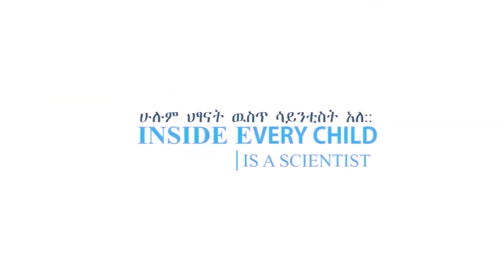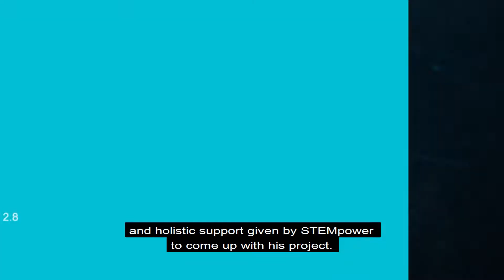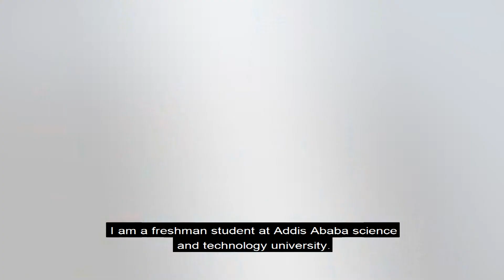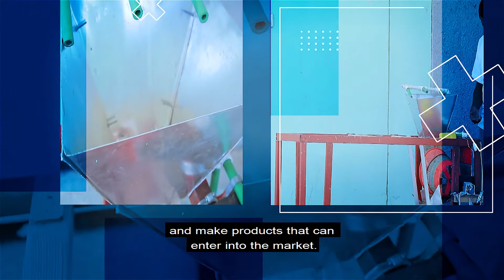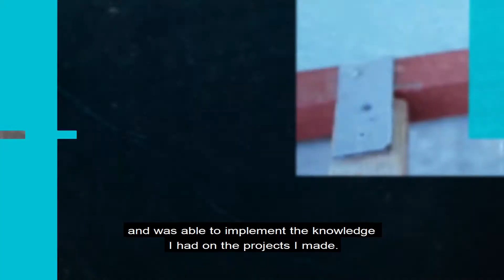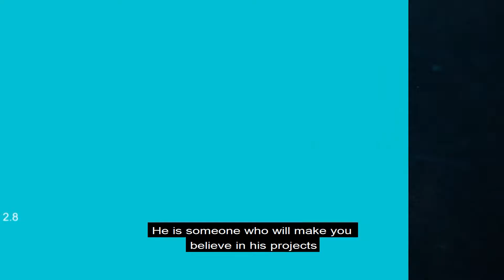STEMpower Ethiopia, Episode 81: Gold Cleaning Machine Innovation by Obsaan Arega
STEM TV show today is ready to present you with an exceedingly recognized National Award winning project done recently by a student. The innovative project is a machine that is used for cleaning gold. The student who did the project have passed through the training and holistic support given by STEMpower to come up with his project. It is our hope that you will learn a lot from the project.